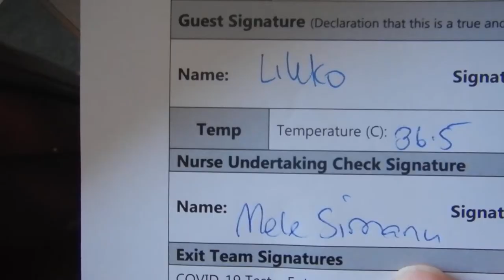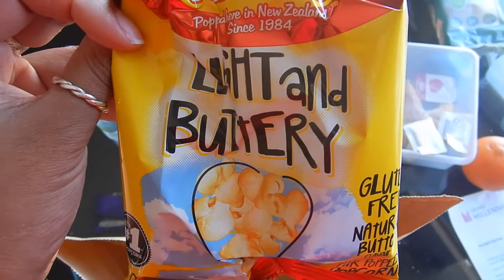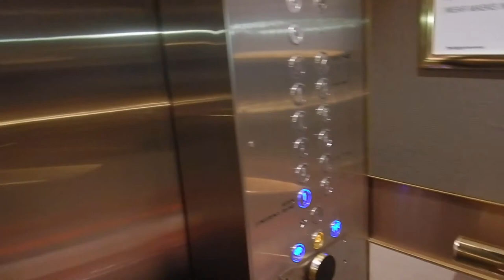Last day in managed isolation | Auckland, New Zealand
Hi travellers,
This video shows the last day of life in managed isolation in the Grand Millennium hotel in Auckland, New Zealand.  We are required to be in a hotel for 2 weeks if not coming from Australia and this shows the paper shuffle of the last day.

I was leaving around lunch time and therefore had breakfast and some sort of tiny wee serving of lunch provided.  This does show the small serving size and why I found out what hungry was.

My temperature was taken twice for different purposes.  All on paper, it's quite amazing it is not a digital system.

I use Momondo travel search engine to book my flights:

Alternatively you can book your next flight through this link with Expedia: